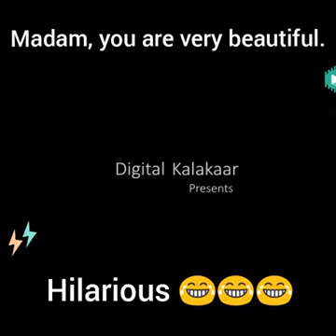short funny story of A wife man will be man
short funny story of A wife